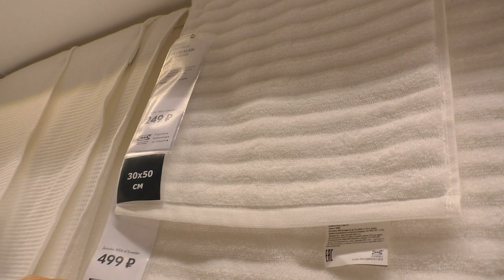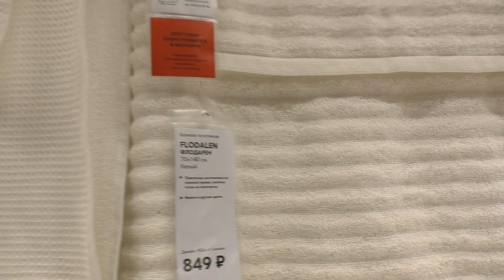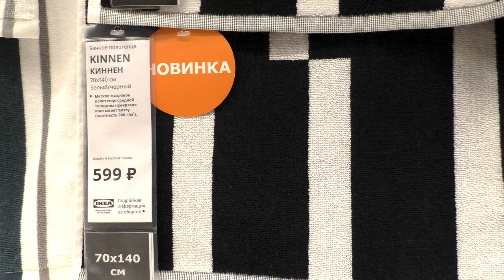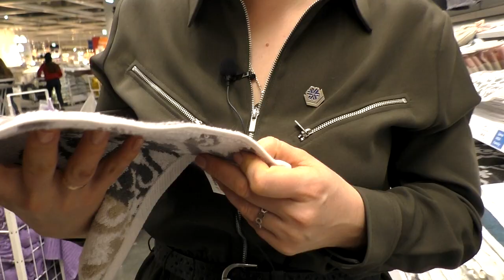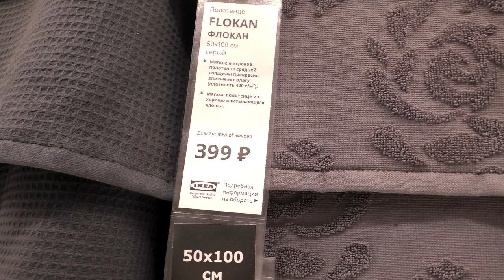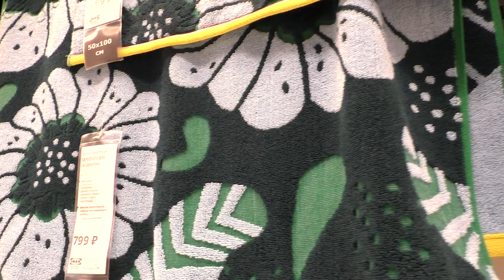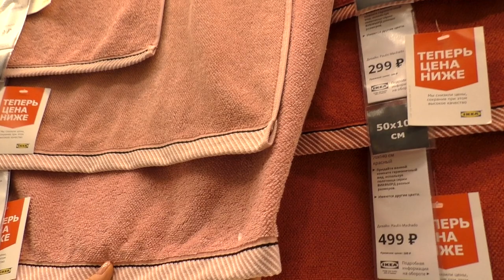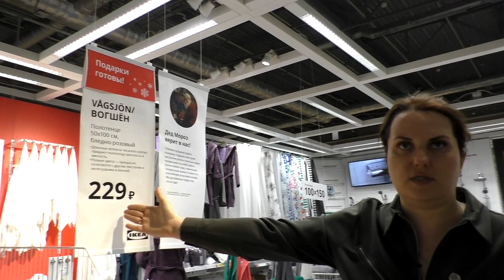Полотенца ИКЕА. Детально рассматриваем ассортимент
👇👇👇ТАЙМ КОД 👇👇👇
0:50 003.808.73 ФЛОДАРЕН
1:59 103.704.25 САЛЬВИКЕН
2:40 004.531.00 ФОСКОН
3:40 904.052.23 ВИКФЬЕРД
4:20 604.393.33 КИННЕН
5:00 ФЛОДАРЕН
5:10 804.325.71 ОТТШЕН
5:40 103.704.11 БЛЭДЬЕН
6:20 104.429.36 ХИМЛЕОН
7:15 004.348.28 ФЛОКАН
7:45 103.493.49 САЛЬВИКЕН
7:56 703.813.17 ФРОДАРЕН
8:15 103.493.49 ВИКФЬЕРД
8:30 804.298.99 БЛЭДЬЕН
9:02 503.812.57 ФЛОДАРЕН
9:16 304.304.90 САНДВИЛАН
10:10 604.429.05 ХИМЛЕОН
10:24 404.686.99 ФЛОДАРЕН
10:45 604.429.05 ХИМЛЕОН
10:50 серия ВИКФЬЕРД
11:22 БИЛЬШОН
11:52 ГЭРАН
12:50 серия ВОГШЁН
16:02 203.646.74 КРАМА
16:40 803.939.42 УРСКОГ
17:25 ГЭРАН
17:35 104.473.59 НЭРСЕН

Наши контактные данные.
430003 республика Мордовия. город Саранск. ул.Большевистская 85
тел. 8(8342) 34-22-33